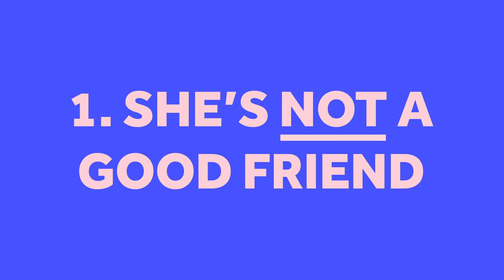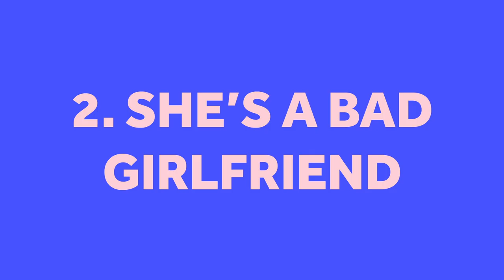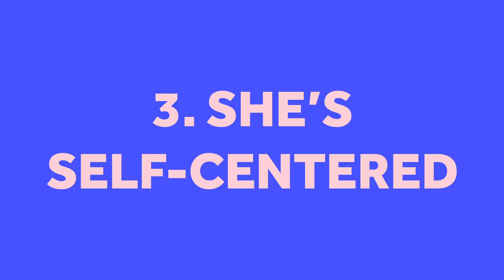Why Carrie Bradshaw is the *Worst* Character on Sex & The City l The Worst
We'll pretend Carrie Bradshaw can afford a closet filled with Manolo Blahniks on a columnist's budget, but we will not pretend she's a good person. Welcome to PW's new video series, The Worst, wherein we break down why the characters you know and (think you) love are actually the worst. Watch as Mattew tells us why Carrie is the ultimate villain of Sex and the City, whether she's playing the victim card or blowing off her friends.